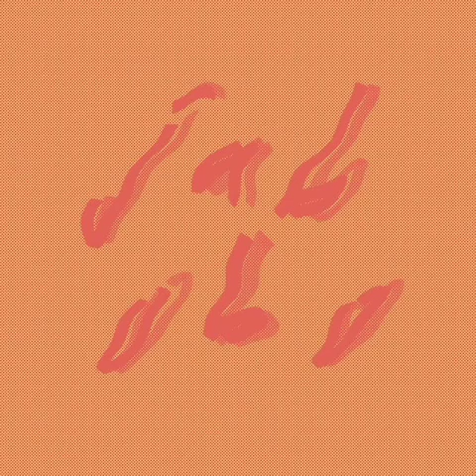J A B O B O - WALK THROUGH THE SNOW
if you'd like to get to know me

JUST A FAN OF AMAZING UNDERAPPRECIATED BANDS AND ARTISTS.

JUST 2 STEP AND DISCOVER NEW MUSIC WITH ME !!

NOT FEELING THE WAY I PROMOTE YOUR AWESOME MUSIC OR ART?
NO PROBLEM! !

I LOVE YOUR AMAZING CREATION AND IN NO WAY WISH TO HARM IT.

I'LL TRY MY BEST TO RESPOND PROMPTLY AND WE CAN SORT THIS OUT ,

I GOT YOUR BACK ONE WAY OR ANOTHER!!

COLOR CREATURE BEDROOM POP DREAM POP ELECTRO ROCK INDIETRONICA Indie pop UNDERGROUND PLAYLIST COLLECTION TYPE BEAT 2021 NEW MUSIC DREAM WAVE lo-fi lofi COSMIC POP PSYCHEDELIC POP DREAM POP chill wave folk indie romantic dance indie rock full ep full album